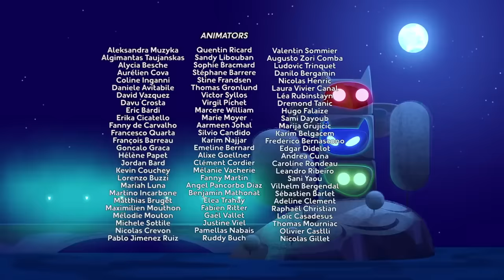Saison 2 des Pyjamasques - Épisode 25 - Dessin Animé